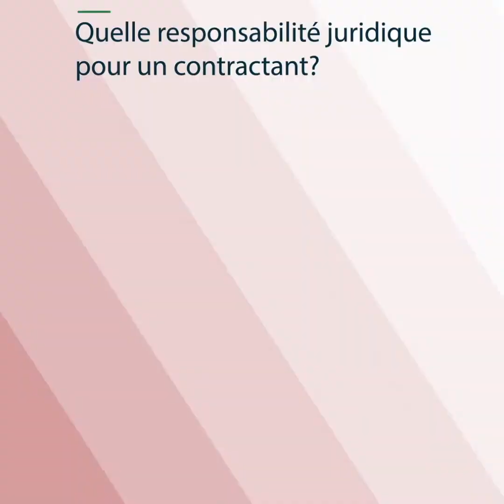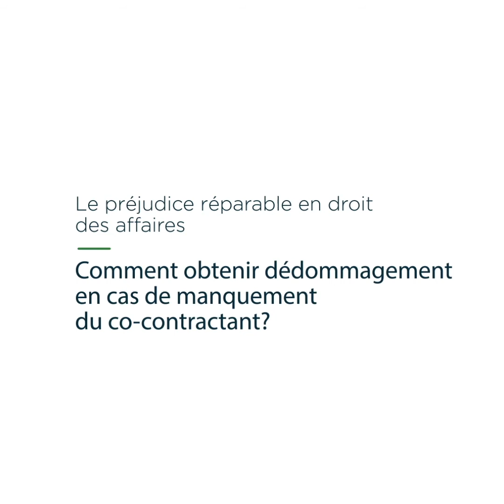Parole d'Experts - Le Préjudice Réparable en Droit des Affaires | AMDIE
Parole d'Experts par l'Agence Marocaine de Développement des Investissements et des Exportations (AMDIE).
Interview avec M. Mohamed Oulkhouir - Avocat d'Affaires & Associé à Chassany Watrelot et Associés (CWA).
Découvrez les détails du préjudice réparable en droit des affaires.  Quelle responsabilité juridique pour un contractant ? Comment obtenir dédommagement en cas de manquement du co-contractant?